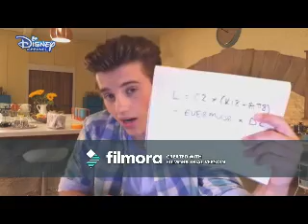In Some Small Way (George Sear Video)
A video I made for George Sear using the song "In Some Small Way" by Céline Dion.